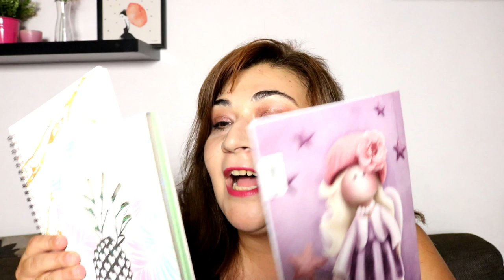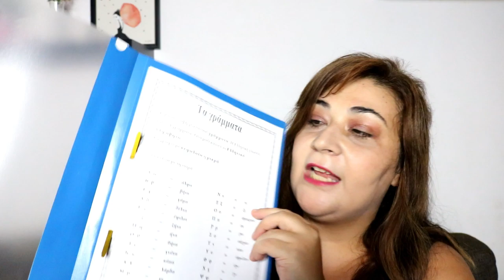BACK TO SCHOOL|Bella Mary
Γεια σας ομορφιες μου,σημερα σας εχω ενα back to school.Προμηθευτηκα αλλα σχολικα για τα παιδια μου και ειπα να τα μοιραστω μαζι σας!Εξαλλου παντα χρειαζομαστε ενα στυλατο στυλο βρε αδερφε!!

 ►My Camera: Canon EOS 750D
►My Vlogging Camera:Mirrorless Camera Nikon 1 J5
►My Editing Software:Wondershare Filmora

Φιλια Μαρια